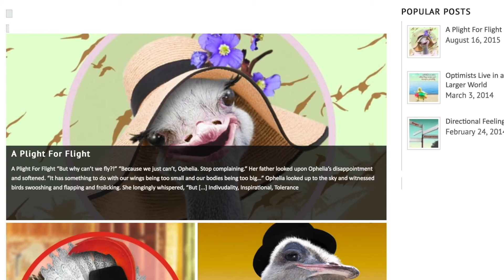Are You CHOPPED LIVER? | Fun Animation | Positive Storytelling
Shaboo Prints Creator Veronica recalls a schoolyard lunch-time incident and how it applies today to you and to small businesses.

Support the movement for positive thought and move it forward!